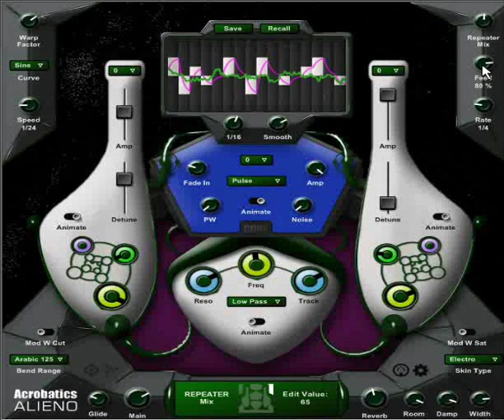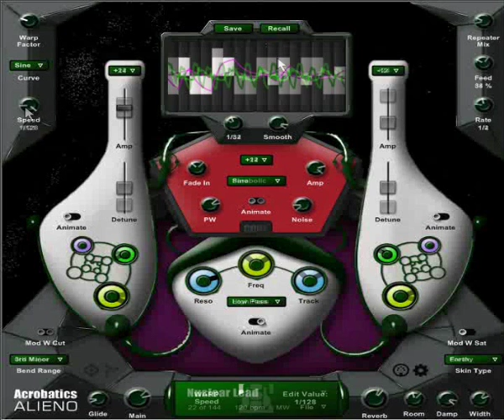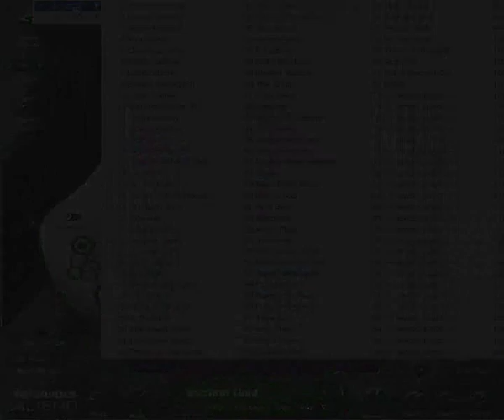Alieno by Acrobatics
The peculiar performance monophonic synthesizer with advanced step-modulation. Suitable for lead lines, sequences and special FX synthesis. SCI-FI look and feel with 12 skins and 216 original sounds extended library included.
this impressive Virtual Monophonic Synthesizer is must download. was a KVR challenge entry 2007

- If you like the software provided by Acrobatics Software, feel free to donate
to keep this free work alive - the PayPal payments will be activated as soon as
possible. for more
detailed and/or updated informations!
- This plugin uses the SSE/SSE2 instruction set. SSE is a physical feature of
your CPU, all newer CPUs should support SSE; however, if yours does not, the
plugin will not function.
- There will be additional banks and patches will be available @ our website, with

what was i thinking when i made this video. adding two video's together at the same time.
well, just call it experimental why don't you. I will make another video with in the next year  ( 2013 ) just remind me if i forget. ,